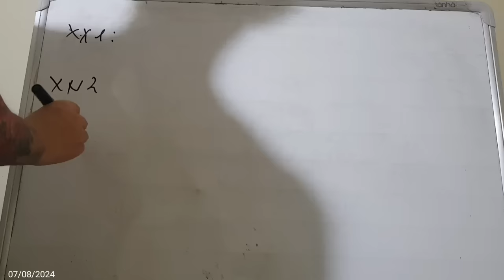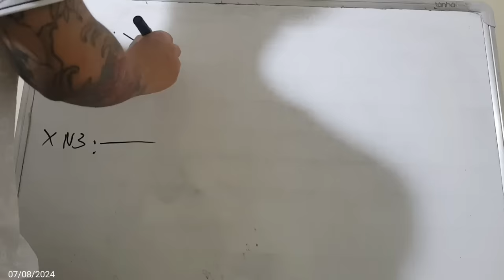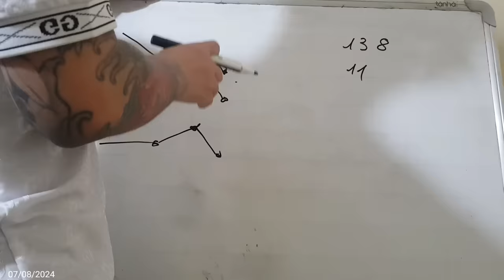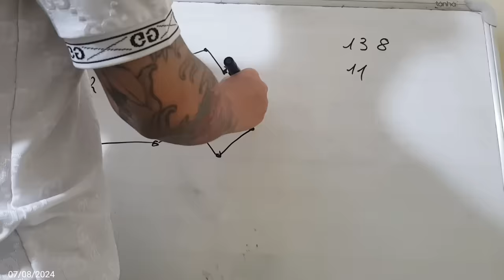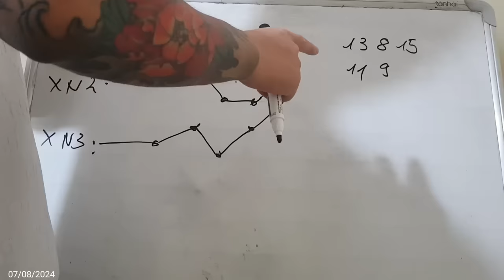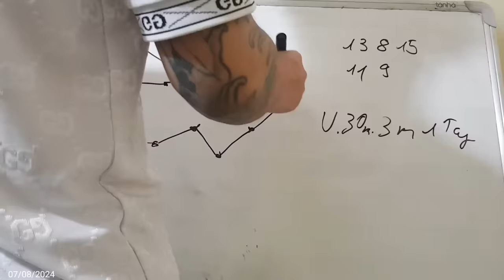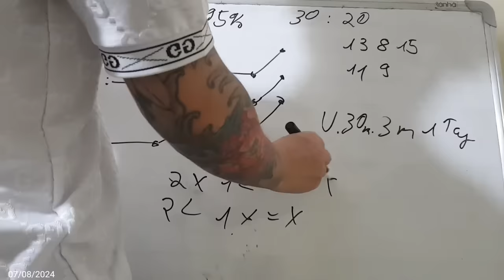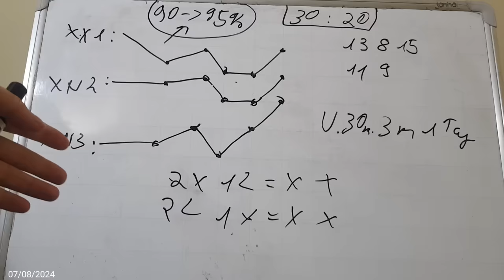Link Tải Sunwin | Tài xỉu Sunwin Hướng Dẫn Link Tải Sunwin CT theo TRum Tài xỉu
1/ Game bài Sunwin là gì? Sunwin do người Việt Nam hay nước ngoài làm chủ?
1:11 Link Tải Sunwin
2:12 Link Tải Sunwin mới nhất
3:23 Hướng dẫn chọn link tải sunwin
4:34 Nhận biết link tải Sunwin fake
6:22 Vào LinkTải Sunwin tạo tk chơi  game
7:25 Chốt lãi Sunwin 2024